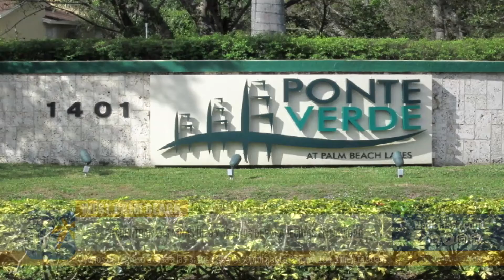Bernie Jean de 37 años, muere en tiroteo del club take 1 lounge en Fort Lauderdale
Los residentes de un parque de casas móviles de Fort Lauderdale están nerviosos después de que estallaran disparos en un club nocturno cercano, matando a una persona.

Es al menos la cuarta vez este año que se informa de un tiroteo en el Take 1 Lounge.

Los que viven cerca del club dicen que ya han tenido suficiente.

La rafaga de disparos sacaron a la gente de la cama el domingo por la mañana en el Cypress Creek Mobile Home Country Club.

La policía dijo que Bernie Jean, de 37 años, fue asesinado a tiros, mientras que otra persona también resultó herida.

La policía continúa buscando al tirador y las personas que viven cerca esperan una resolución.